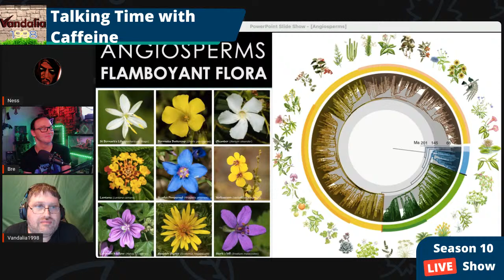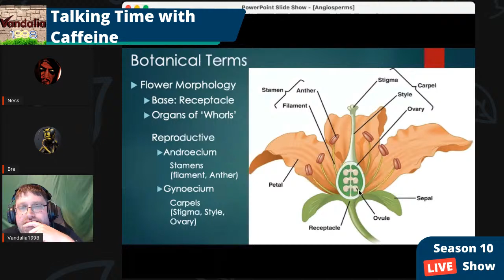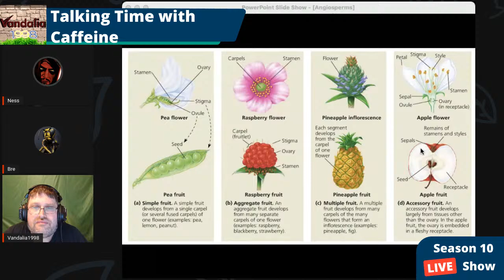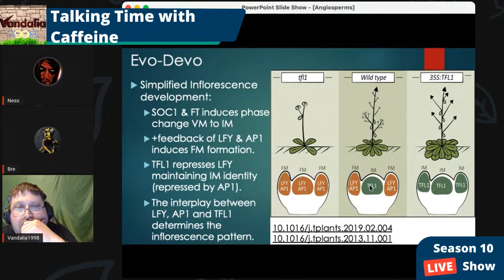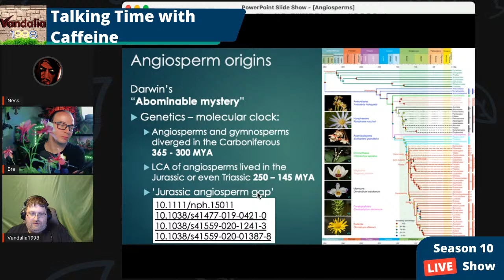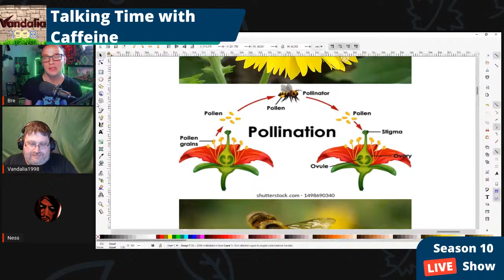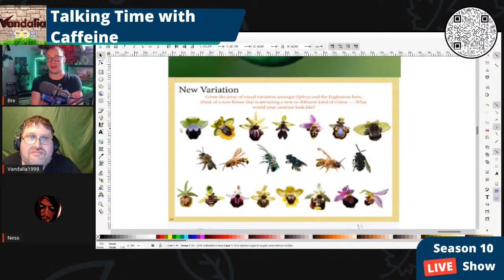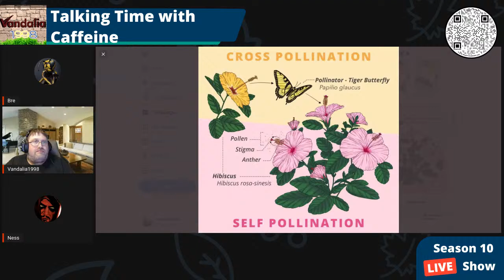Angiosperms (TTwC Season 10 Episode 18) /w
We talk about the birth of Angiosperms and their relationship with Pollinators.